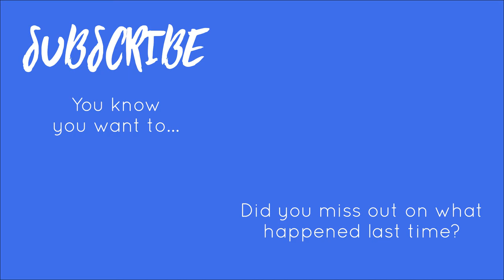Castles on the Coast and Sickness on the Boat: British Isles Part 6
Today Carley battles seasickness as we travel from West Scotland to Northern Ireland.

This is part of our epic road trip around England, Scotland, Northern Ireland, Ireland and Wales.  Join us as we explore the British Isles!